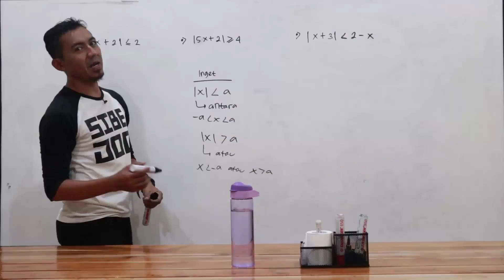Jarak Titik ke Bidang